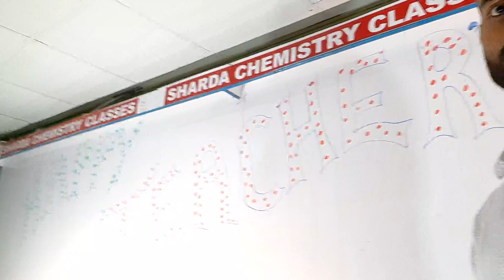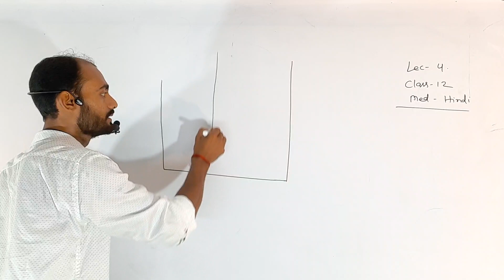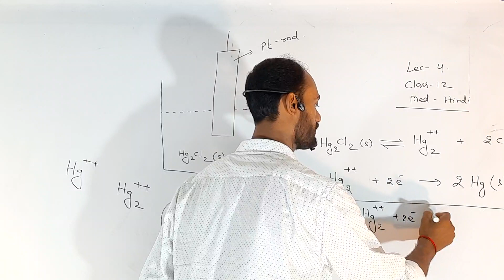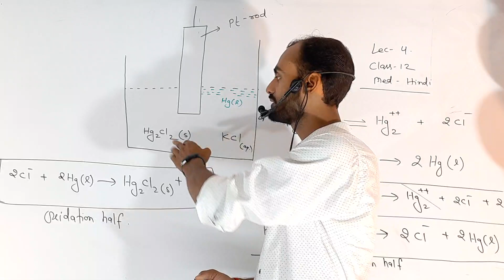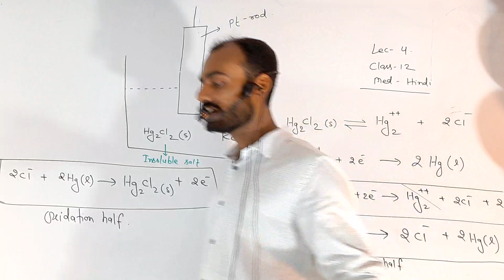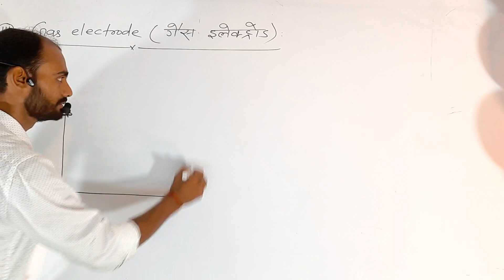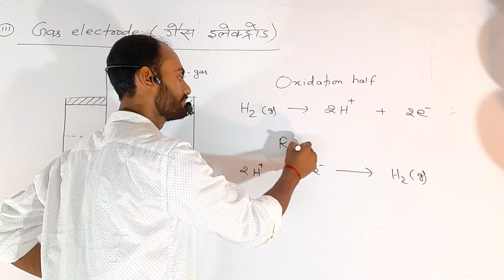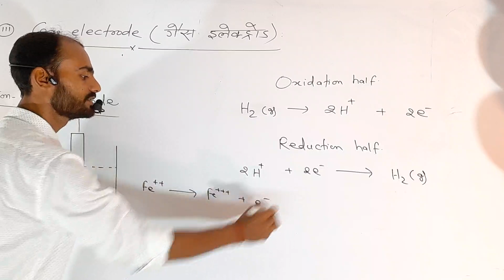Calomel electrode, gas electrode,ion-ion electrode lec 4 hin